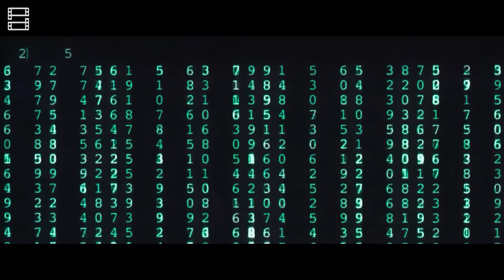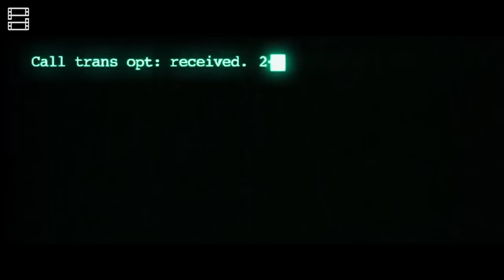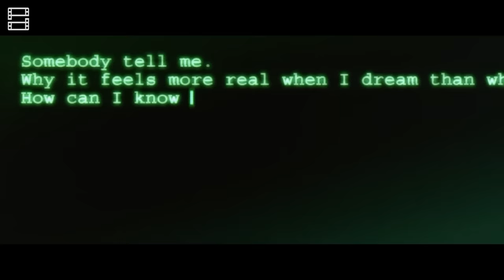TẤT TẦN TẬT THẾ GIỚI MA TRẬN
Đây không phải review phim, mà là tóm tắt phim The Matrix!